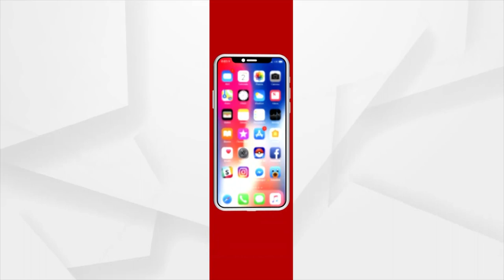President Droupadi Murmu To Visit The School Where She Did Her Schooling